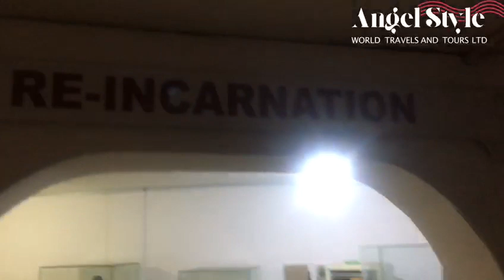A glimpse of national museum in lagos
The Nigerian National Museum is located in the city of Lagos. The museum has a notable collection of Nigerian art. The museum collects, preserves, and promotes Nigeria's rich heritage to the world.

You can find galleries dedicated to the Nok Terracottas from Benin City, the bullet-riddled car from the assassination of Murtala Muhammed, carved ivory, ancient royal crowns, and intricately handcrafted artifacts from all over Nigeria.

The museum is open all day. Explore and experience the journey of Nigeria through the different collections of outstanding art and monuments on display with us at Angel Style Tours.